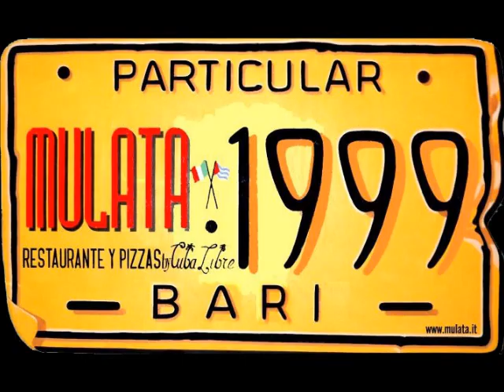Mulata Latin Social Club serate inverno 2012 e .... 2